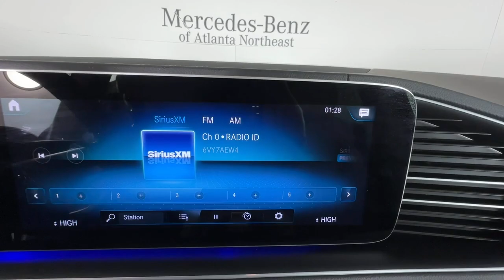2023 Mercedes-Benz GLS Duluth, Lawrenceville, Cumming, Johns Creek, Atlanta, GA G3240X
Polar White Used 2023 Mercedes-Benz GLS GLS 450 available in Duluth, Georgia at  Mercedes-Benz of Atlanta Northeast. Servicing the Lawrenceville, Cumming, Johns Creek, Atlanta, GA area.

Recent Arrival! CARFAX One-Owner.brbr2023 Polar White Mercedes-Benz GLS GLS 450 9-Speed Automatic 5-Zone Climate Control 6-Seat Configuration Active Brake Assist w/Cross-Traffic Function Active Distance Assist DISTRONIC Active Emergency Stop Assist Active Lane Change Assist Active Lane Keeping Assist Active Speed Limit Assist Active Steering Assist Active Stop & Go Assist Adaptive suspension AM/FM radio: SiriusXM Apple CarPlay/Android Auto Auto High-beam Headlights Auto tilt-away steering wheel Auto-dimming door mirrors Auto-dimming Rear-View mirror Auto-leveling suspension Automatic temperature control Blind Spot Assist Brake assist Delay-off headlights Driver Assistance Package Plus Electronic Stability Control Evasive Steering Assist Exterior Parking Camera Rear Four wheel independent suspension Front dual zone A/C Fully automatic headlights Genuine wood console insert Genuine wood dashboard insert Genuine wood door panel insert Heated front seats Heated and Ventilated Power Front Seats w/Memory Illuminated Running Boards Panic alarm Power Liftgate Power moonroof: Panorama Premium audio system: MBUX PRE-SAFE PLUS Rear-End Collision Protection Radio: MBUX Multimedia System Rear air conditioning Rear dual zone A/C Rear fog lights Remote keyless entry Route-Based Speed Adaptation Security system Soft-Close Doors Speed-sensing steering Steering wheel memory Steering wheel mounted audio controls Traction control Traffic Sign Assist Trailer Hitch Weather band radio Wheels: 21 Triple 5-Spoke.brbrbrMercedes-Benz of Atlanta Northeast 1705 Boggs Rd Duluth Georgia 30096 .
Navigation system: MB Navigation|Driver Assistance Package Plus|13 Speakers|AM/FM radio: SiriusXM|Premium audio system: MBUX|Radio: MBUX Multimedia System|Weather band radio|5-Zone Climate Control|Air Conditioning|Automatic temperature control|Front dual zone A/C|Rear air conditioning|Rear dual zone A/C|Rear window defroster|Head restraints memory|Memory seat|Power driver seat|Power steering|Power windows|Remote keyless entry|Soft-Close Doors|Steering wheel memory|Steering wheel mounted audio controls|Adaptive suspension|Auto-leveling suspension|Four wheel independent suspension|Speed-sensing steering|Traction control|4-Wheel Disc Brakes|ABS brakes|Active Brake Assist w/Cross-Traffic Function|Child-Seat-Sensing Airbag|Dual front impact airbags|Dual front side impact airbags|Emergency communication system: eCall Emergency System|Front anti-roll bar|Knee airbag|Low tire pressure warning|Occupant sensing airbag|Overhead airbag|Power adjustable front head restraints|Rear anti-roll bar|Power moonroof: Panorama|Power Liftgate|Active Lane Keeping Assist|Blind Spot Assist|Brake assist|Electronic Stability Control|Exterior Parking Camera Rear|Auto High-beam Headlights|Delay-off headlights|Fully automatic headlights|Rear fog lights|Panic alarm|Security system|Active Distance Assist  DISTRONIC|Active Emergency Stop Assist|Active Lane Change Assist|Active Steering Assist|Active Stop & Go Assist|Route-Based Speed Adaptation|Speed control|Auto-dimming door mirrors|Bumpers: body-color|Heated door mirrors|Illuminated Running Boards|Power door mirrors|Roof rack: rails only|Spoiler|Turn signal indicator mirrors|Active Speed Limit Assist|Apple CarPlay/Android Auto|Auto tilt-away steering wheel|Auto-dimming Rear-View mirror|Compass|Driver door bin|Driver vanity mirror|Evasive Steering Assist|Front reading lights|Garage door transmitter: HomeLink|Genuine wood console insert|Genuine wood dashboard insert|Genuine wood door panel insert|Heated and Ventilated Power Front Seats w/Memory|Illuminated entry|Outside temperature display|Overhead console|Passenger vanity mirror|PRE-SAFE  PLUS Rear-End Collision Protection|Rear reading lights|Rear seat center armrest|Tachometer|Telescoping steering wheel|Tilt steering wheel|Traffic Sign Assist|Trip computer|3rd row seats: split-bench|6-Seat Configuration|7-Seat Configuration|Front Bucket Seats|Heated  front seats|MB-Tex Upholstery|Power passenger seat|Split folding rear seat|Ventilated front seats|Front Center Armrest w/Storage|Passenger door bin|Trailer Hitch|Alloy wheels|Wheels: 20 8-Spoke|Wheels: 21 Triple 5-Spoke|Rain sensing wipers|Rear window wiper|Speed-Sensitive Wipers|Variably intermittent wiper